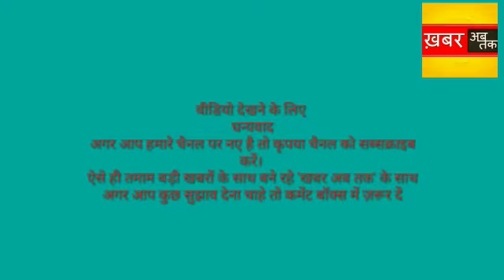Rahul Gandhi ने सरकार से पूछे सवाल । WHO ने lockdown पर चेताया ।top news | breaking news | Rituraj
आज की बड़ी खबरें क्या है? , अब तक की सबसे बड़ी खबर क्या हैं? Today's breaking news, Today's breaking news in Hindi, आज की बड़ी खबर हिंदी मे
 Today's news
Himachal pradesh Khabar, Bihar Khabar, Uttarpradesh Khabar, Delhi Khabar , Hindustan Khabar, Maharashtra Khabar, Uttrakhand Khabar, Weather Report ,
Corona se Bharat kitna prabhawit , Jharkhand Khabar, Telangana Khabar,
Vishakhapattanam gas leakage , LG , PMModi की बैठक, Russia me kal kitne itne marij? WHO ka bada bayan, RahulGandhi , rahul ne sarkar ko ghera , Mig-29 kha gira?

ऐसे ही तमाम बड़ी खबर के लिए बने रहे 'खबर अब तक' के साथ

आज की बड़ी खबर, आज की बड़ी ख़बरें, आज की बड़ी ताजा खबर, आज की बड़ी खबर न्यूज़, आज की बड़ी 20 ख़बरें, फटाफट 20 ख़बरें,